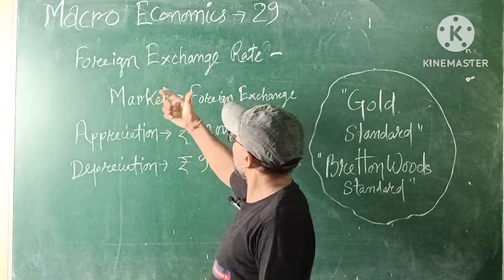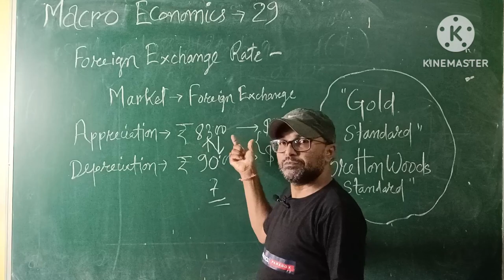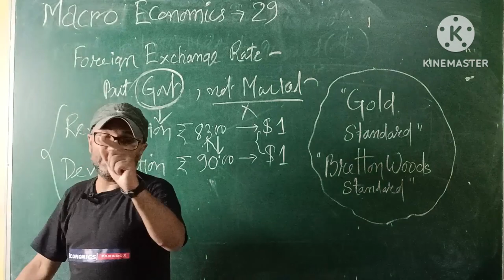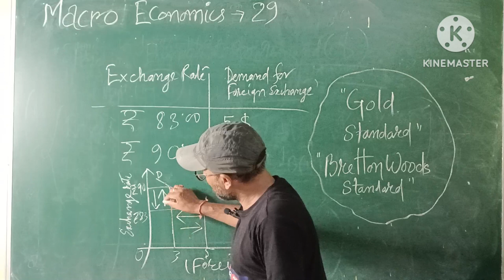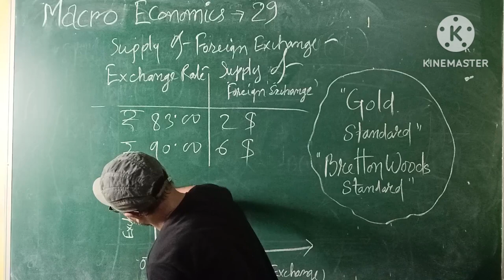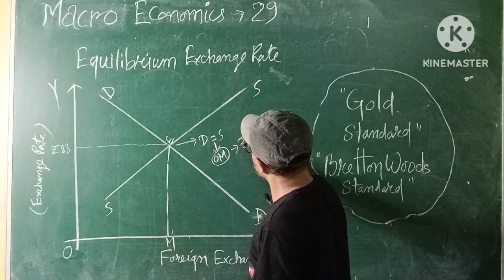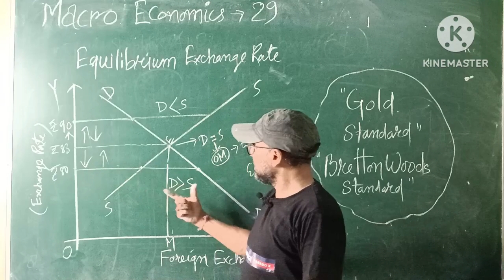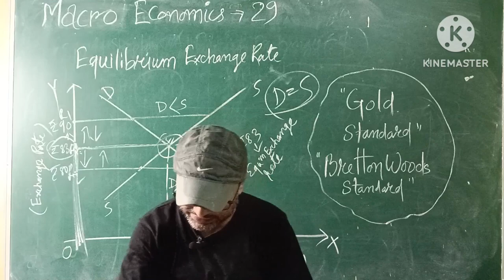Appreciation Vs Revaluation | Depreciation Vs Devaluation | Exchange Rate | @Economics Paradox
আজিৰ এই Video টোত আমি Macro economics ৰ chapter Foreign exchange rate ৰ concept সমূহ আলোচনা কৰিম , লগতে appreciation আৰু depreciation ৰ concept সমূহ আলোচনা কৰিম |

determinationofforeignexchange rate
# foreigncurrencyassets
# sandeepgargmacroeconomicsclass 12pdfdownload
# cbseeconomicsclass12
# विनिमयदर
# floatingexchangerate
# foreignexchangemarket
# supplyofforeignexchange
# foreignexchangeinhindi
exchangeratedeterminationproject class12

equilibrium exchange rate
determination
equilibrium exchange rate class
12
equilibrium exchange rate
malayalam
equilibrium exchange rate
equilibriunm foreign exchange rate
change in equilibrium exchange
determination of equilibrium
exchange rate in hindi
how to calculate equilibrium
exchange rate
determination of eguilibrium
exchange rate in tamil
equilibrium approach to exchange

One Video Link | National Income chapter|